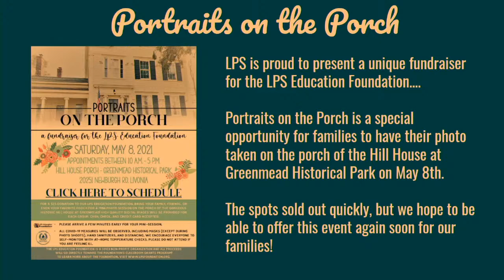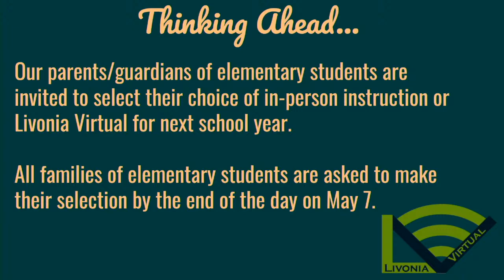Livonia Public Schools Regular Meeting April 26, 2021